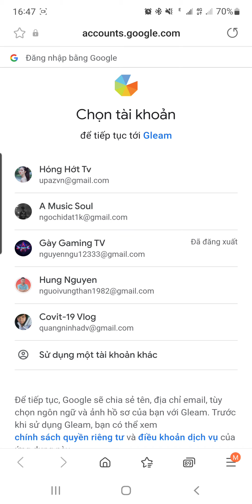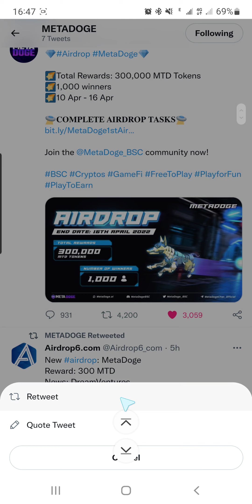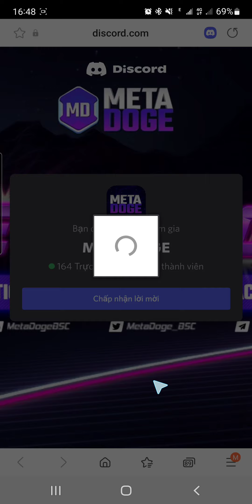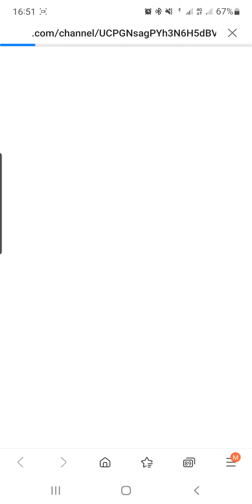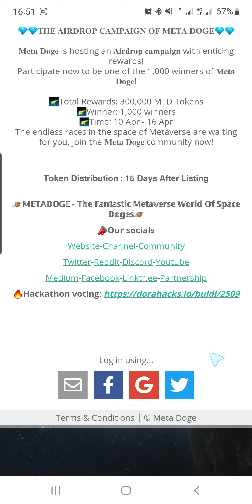Airdrop META DOGE Ăn Chia 300,000 MTD / 1000 Ví Nhận Random / Kết Thúc 16/4 Trả Sau IDO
New airdrop: META DOGE
💲Pool: 300,000 MTD Tokens
🏆Winner: 1000 Random
🎯Kết thúc: 16/4/22
🎯Phân phối: Sau IDO
✅ Hoàn thành các nhiệm vụ Airdrop
✅ Điền địa chỉ ví BSC (Bep20)